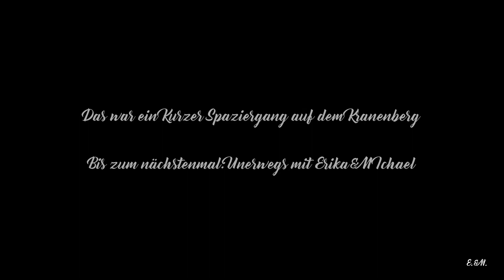Kurzer Spaziergang auf dem Kranenberg Diashow 2021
Der Kranenberg  befindet sich bei der Stadt Andernach/Rhein